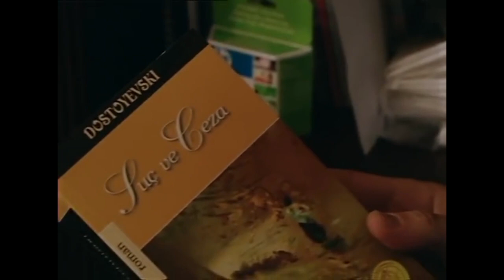Bana İhanet Ettin - Doktorlar 24. Bölüm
Zenan, Ela'ya sinirleniyor. ZENAN AÇ ŞU KAPIYI!

Doktorlar 24. Bölüm Özeti:
Suat ve Zenan'ı barıştırmaya çalışan Ela, Zenan'ın sert tepkisiyle karşılaşıyor.
Bilge'nin rahatsızlığı üzerine Levent'in Bilge'ye olan ilgisi Ela üzerinde nasıl bir tepki yaratıyor?
Sedef'in telefonu üzerine hastaneden çıkan Suat şüphe uyandırıyor.
Hasan, uzun zamandır aşkta aradığı mutluluğu yakalıyor mu? Hasan’ı ziyarete gelenler kim?
Burak, Kader'in güvenini yeniden kazanabilecek mi?
Ela ve Levent arasındaki büyük aşk Ela'nın yaşadığı büyük şoka rağmen devam edecek mi?
Suat’a gelen sürpriz teklif hayatını nasıl değiştirecek?

Oyuncular:
Yasemin Ergene
Ahmet Kutsi Karadoğan
Melike Güner
Bekir Aksoy
Yağmur Atacan
Yeşim Ceren Bozoğlu
Gamze Topuz
Mehtap Altunok
Devrim Nas
Cüneyt Türel

KÜNYE:
Yapım: MEDYAPIM
Yapımcı: Fatih Aksoy
Yönetmen: Şenol Sönmez, Oğuzhan Tercan, Merve Girgin